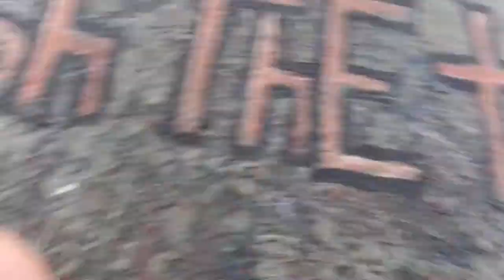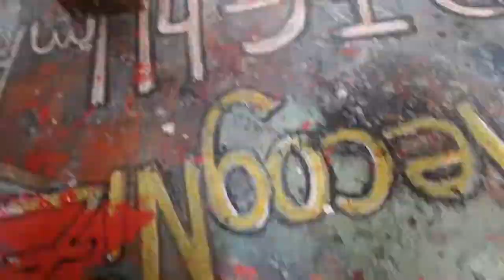SuN » dAy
O aMoR sEgUrA aS EsPeÇiEs aO pLaNeTa.» AmOr FaZ pArTe DeStE EcOsSiStEmA... » NAZARENOS » todos nós temos net. quem não tem é PaLéCo / TuRiStAs / CaSh. Abram portas. Partilhem a vossa NEt, deixem-se de cOiSas. » ReSsUsCiTaR UNIMOS » Óóó salha! ….. Óóó salha! – Expressão utilizada pelos pescadores quando puxam ou empurram os barcos, para marcar o ritmo e combinarem as forças em simultâneo.---» fruta madura apanha-se do chão.--»anaz@rt. --»Associação Nazarena de Artes Plásticas.--»Rua dos Lavradores, Nazaré, Portugal. »CORAGEM CONTAGIA O POVO É ALEGRIA --»TiPiCaMeNtE NaZaReNO...